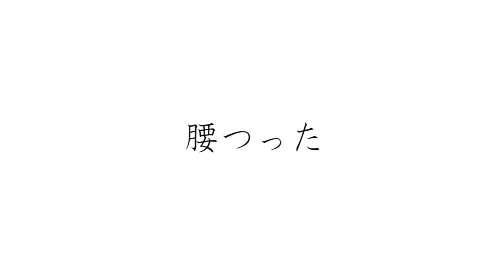目の前にお菓子を置いて効率的にストレッチをする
使用BGM
魔王魂、甘茶の音楽工房、MusMus、びたちー素材館、Music is VFR、 H/MIX GALLERY 、DOVA-SYNDROME